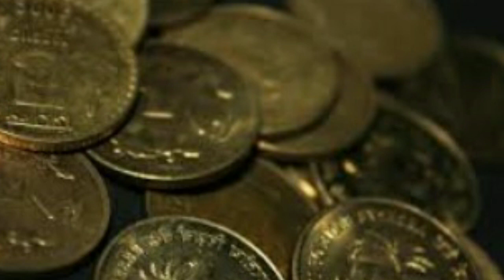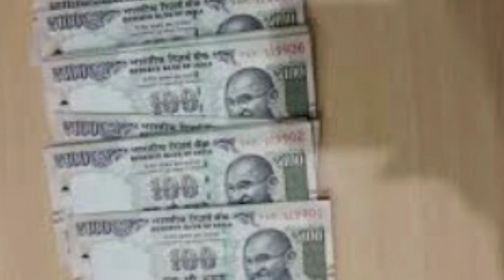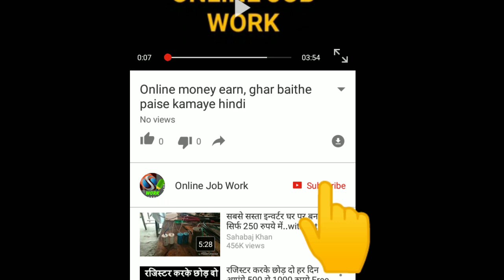सरकार ने किया बड़ा ऐलान सभी को मिलेंगे 1500 रूपए सीधे जन धन बैंक खाते में